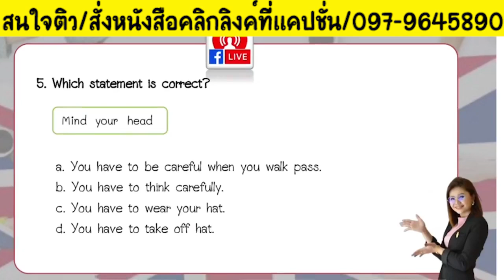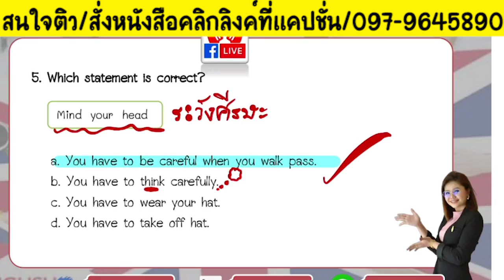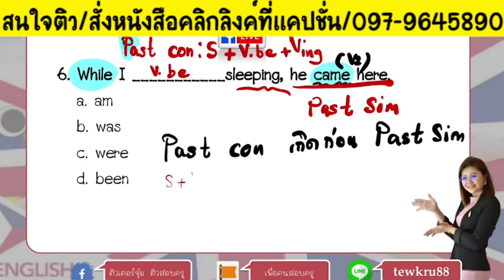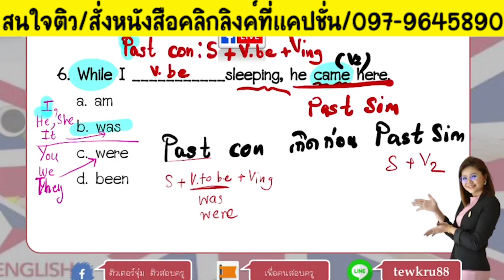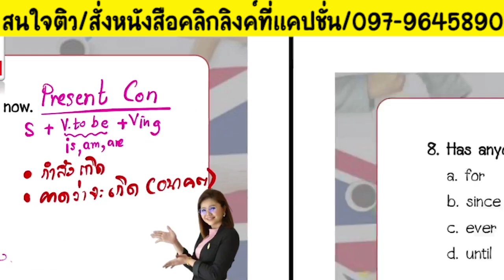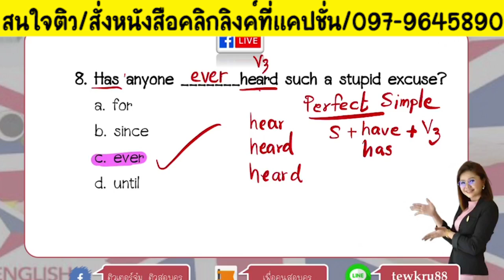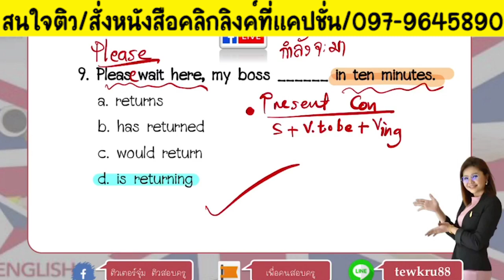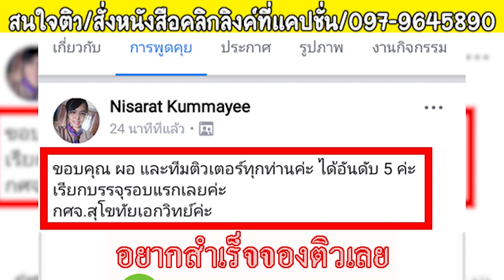📌ห้ามพลาดข้อสอบอังกฤษ Conversation